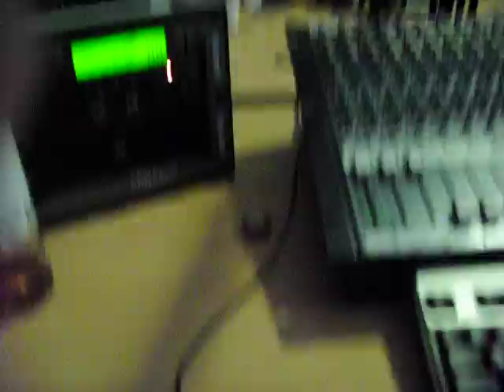Magnetic man I need air live on strathclydefusion.com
Chris's rendition of I need Air, live on strathclydefusion.com (mon 9-11)
Just beatiful!